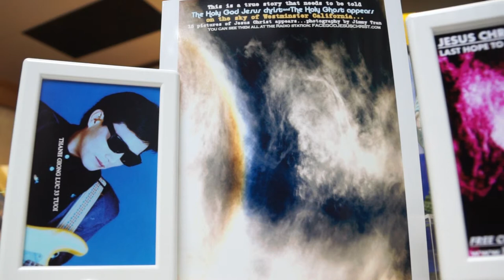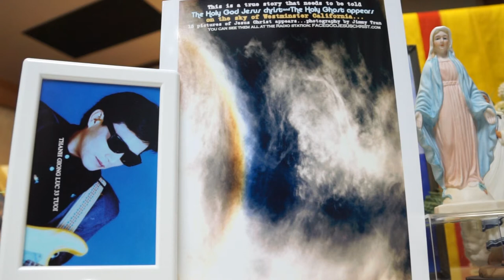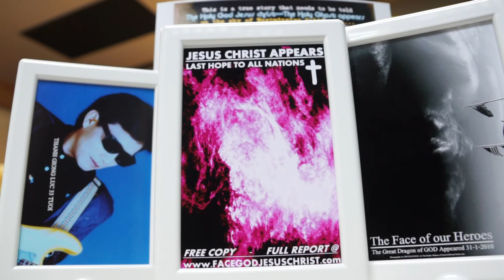RONG CO THAT hien ra tren may ROI sau do co MA hien ra tren may GIUA BAN NGAY.